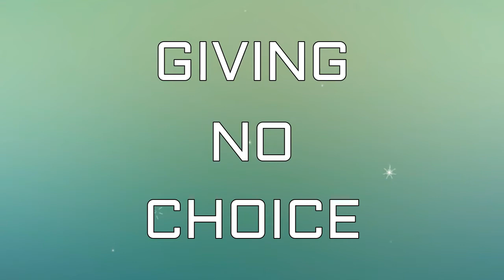Indirect /Conversational Hypnosis (Hindi)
We provide Hypnotism training and treatment of various psychological problems.
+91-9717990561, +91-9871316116